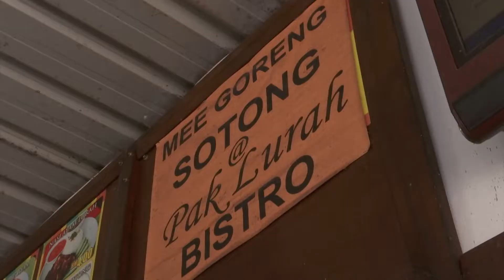JJCM | Pak Lurah Bistro | 6 Nov 2016